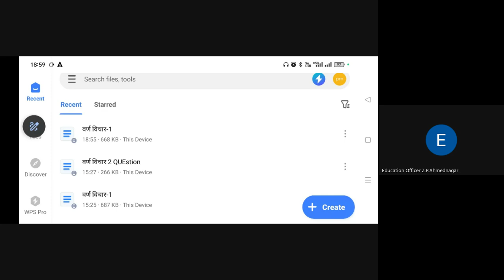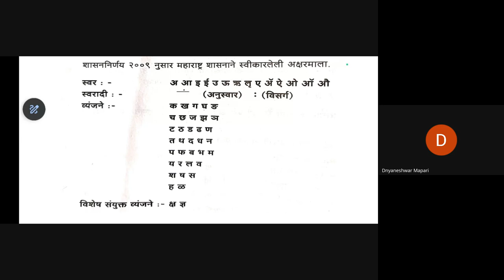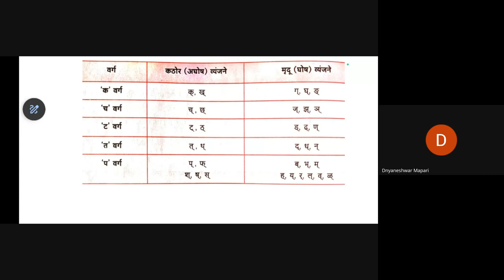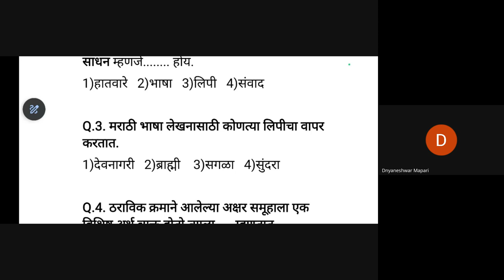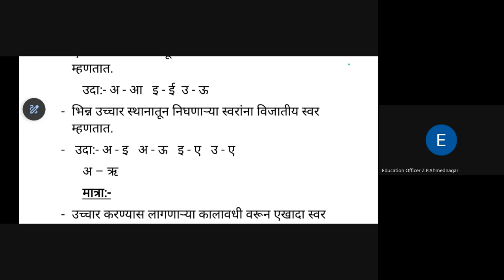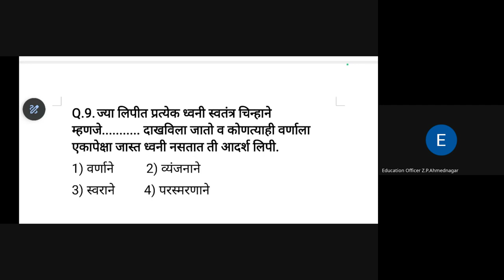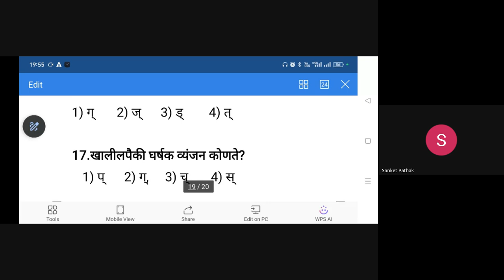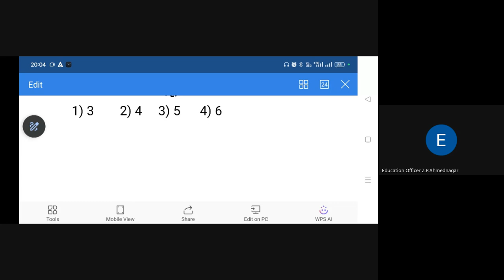मिशन आरंभ ८ वी शिष्यवृत्ती मार्गदर्शन 2024 06 11 18 59 GMT+5 30